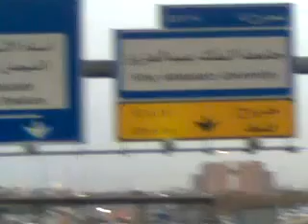الدمار الهائل خط جدة السريع بعد السيول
فيديو التقط من كاميرا جوال يوضح مدى وحجم الدمار الذي خلفته الامطار على مدينة جدة من جهة,,, ومن جهة اخرى يظهر عجز وفشل اجهزة امانة جدة بالتعامل والتخطيط المسبق لمثل هذه الكوارث